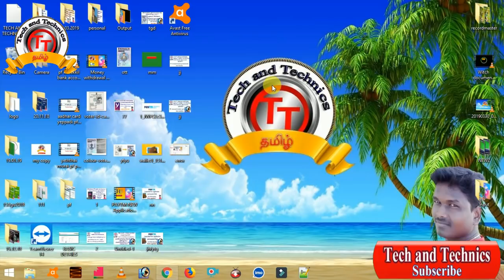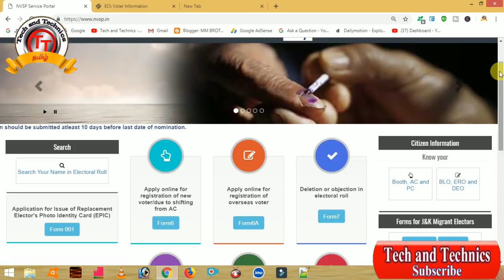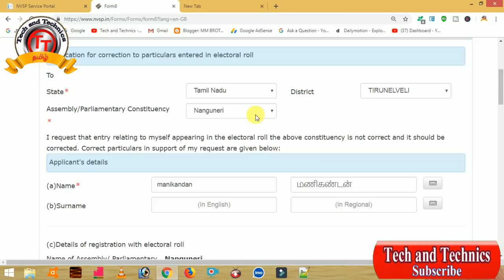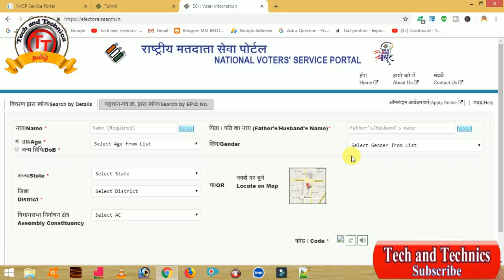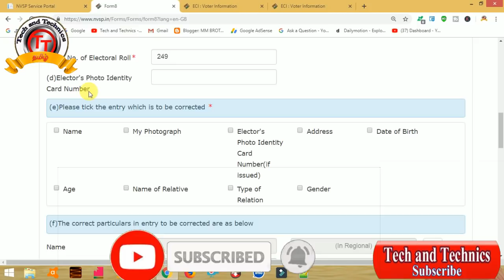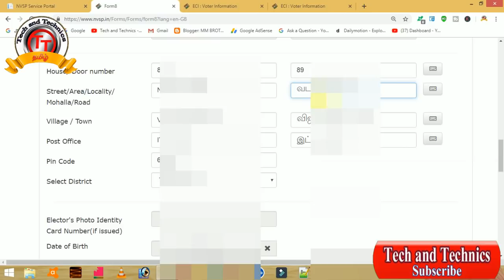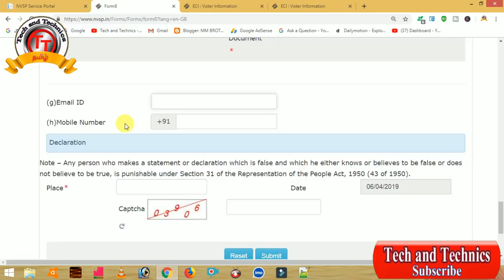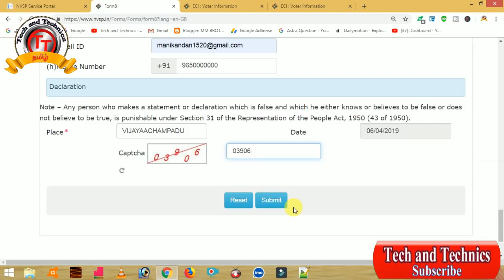Online Correction in Voter ID Card 2019 |Tech and Technics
Friends this videos explained for how to update your voter id online correction bellow this details:
1,photo correction,
2,name correction,
3,DOB correction,
4,fathers name correction,
5,Address correction,
all the correction available in online in simple way to explained for this videos watch this videos

This videos uploaded by
                                             Manikandan